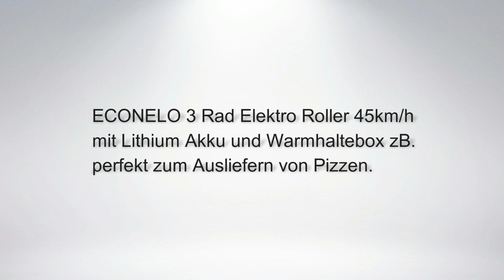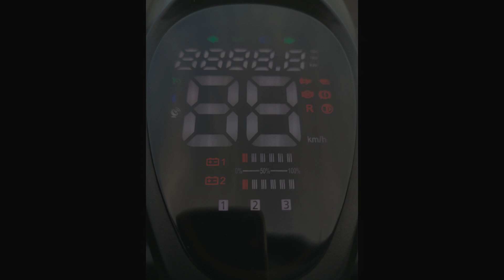ECONELO Pizza Roller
Kleiner Elektro Flitzer auf 3 Räder bis 45km/h mit Lithium Akku.
Als Top-Case besitzt er eine Warmhaltebox. Perfekt für Pizza-Dienste.
ähnlicher Roller bei Amazon